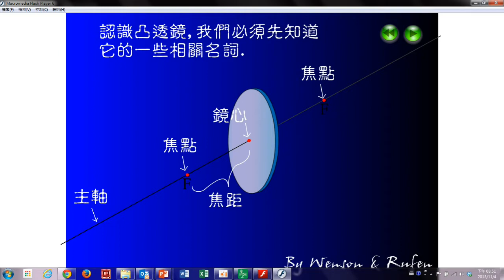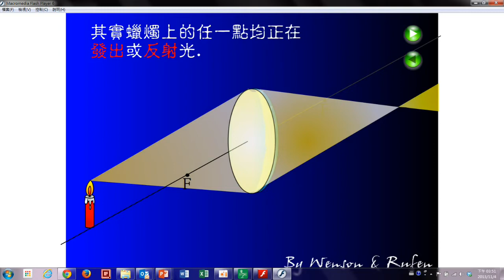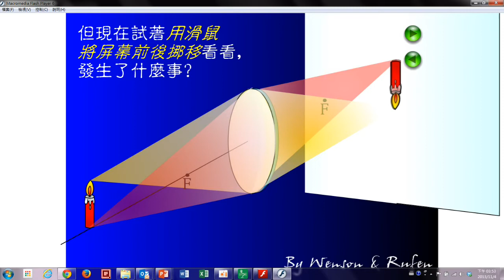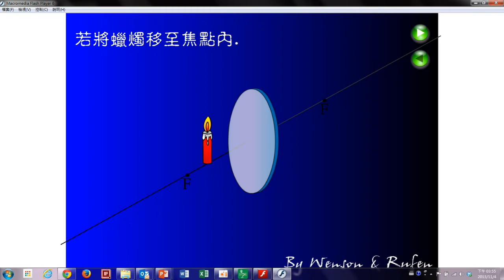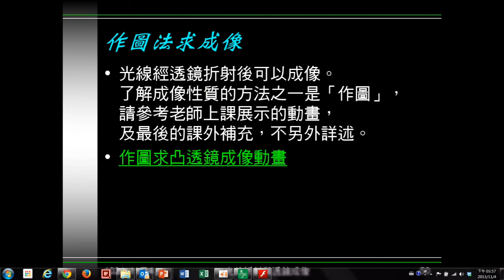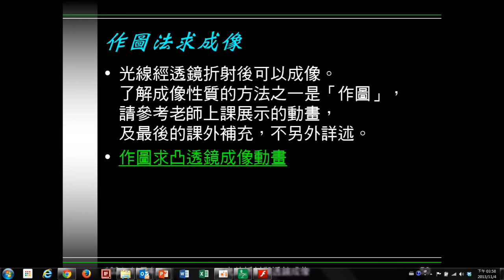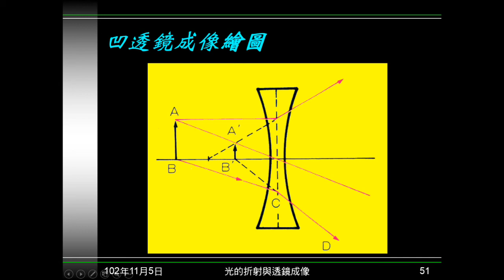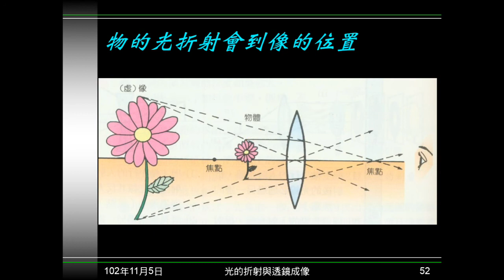102學年國二理化_光12：作圖求透鏡成像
介紹如何用作圖法求凸透鏡、凹透鏡的成像。